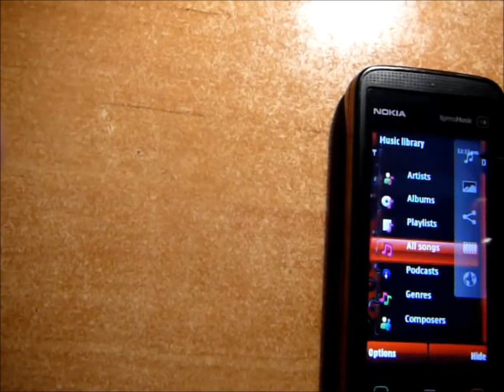Nokia 5530 Pirated C6 Firmware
Testing the speed of Nokia 5530 with Custom Firm "Pirated v2"